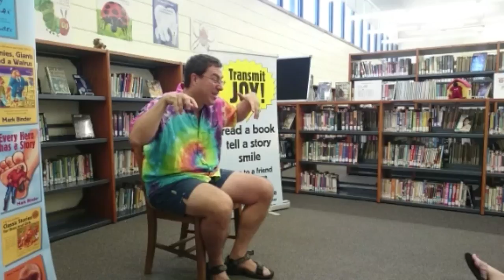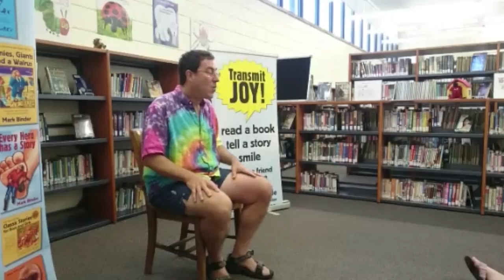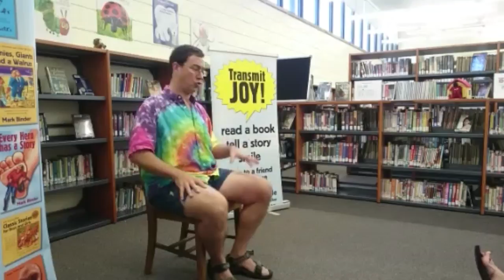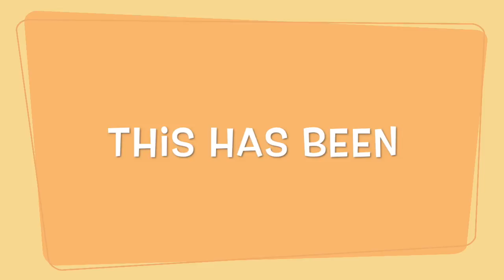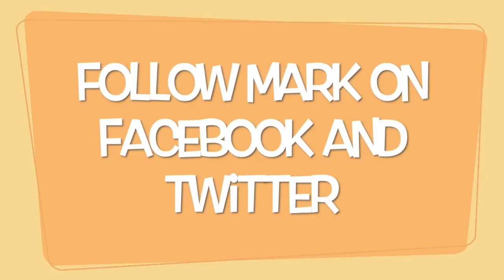The Billy Goats Gruff by Mark Binder- Live at the East Brookfield Public Library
The Three Billy Goats Gruff performed live by Mark Binder at the East Brookfield Public Library. A spoken-word story for early learners through first grade. Based on the traditional tale. From the audio storybook, "Transmit Joy"